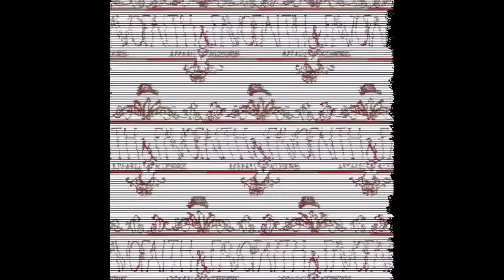Abstract Acrylic Paint Pour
All comments expressed within this video are my opinion. I used my own coins 💵💳 to purchase the items. Any portrait is for sale, and is first come first serve. No two portraits are alike.

I like free, send me things 💌
Journey With Wendi